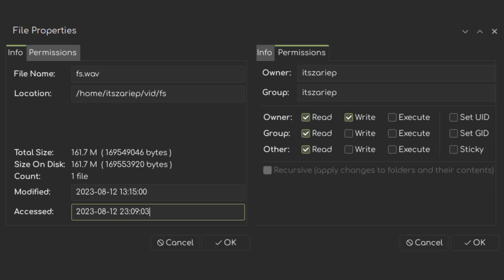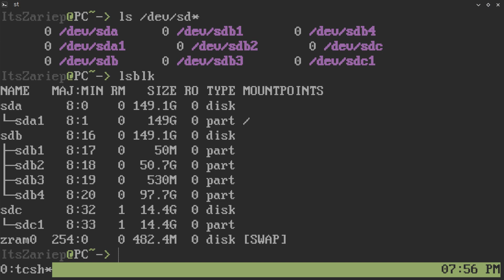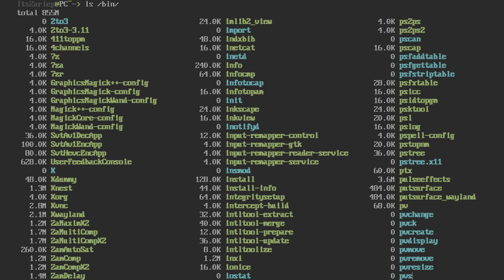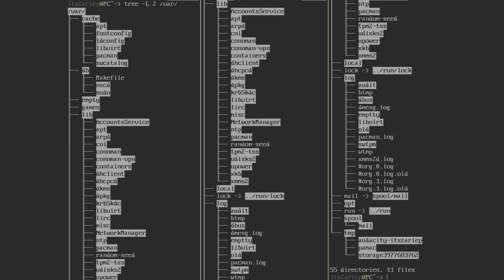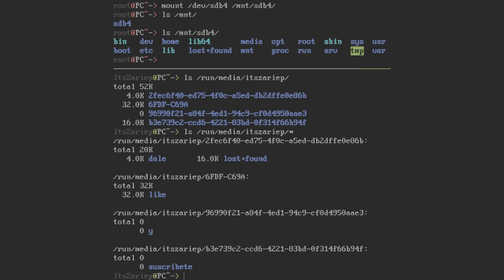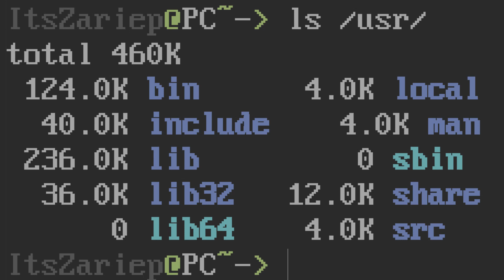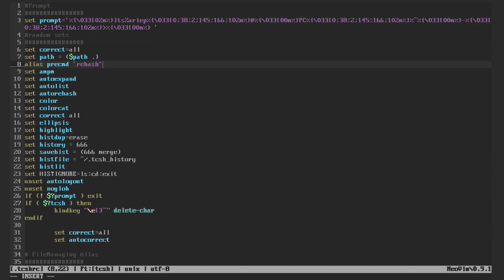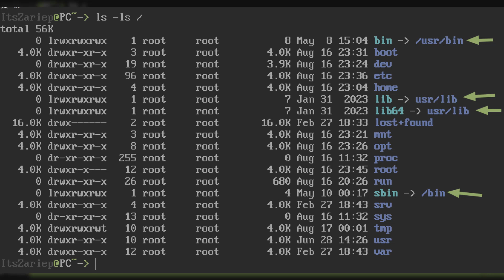Estructura de carpetas en Linux: Explicación detallada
¡Hola gente! ¿Cómo están? Espero que estén bien. Lo más probable es que tengas un dispositivo de almacenamiento, ya sea interno como un disco duro, o uno externo como una memoria USB. Pero, ¿alguna vez te has preguntado cómo funcionan a nivel de software? En este video mostraré cómo funcionan los sistemas de archivos en dispositivos de almacenamiento.

//Tiempos:
00:00 Introducción
00:37 Explicación rápida sobre sistemas de archivos
01:31 Para el sistema, ¿Que es un dispositivo?
02:26 Directorios en la raiz (/)
06:06 /usr/ detallado
06:37 /local/ detallado
06:53 Directorios en la home
08:32 Detalle en sistemas mas modernos
09:16 Usar un disco o partición como carpeta del sistema
09:31 Conclusión